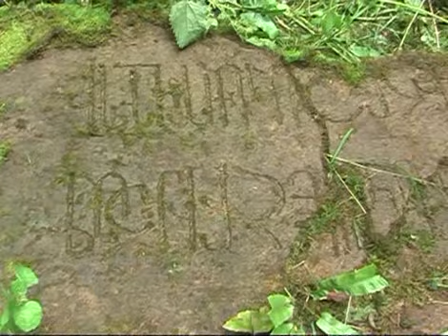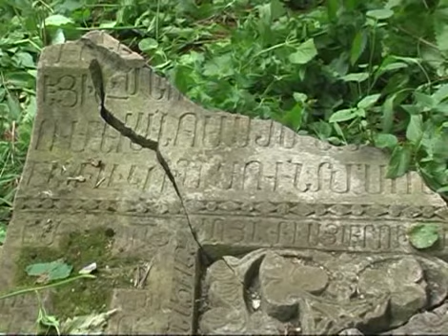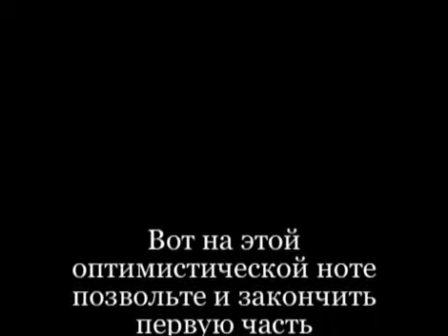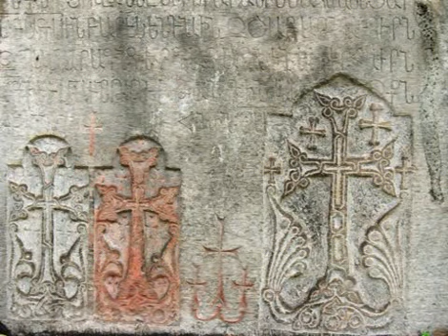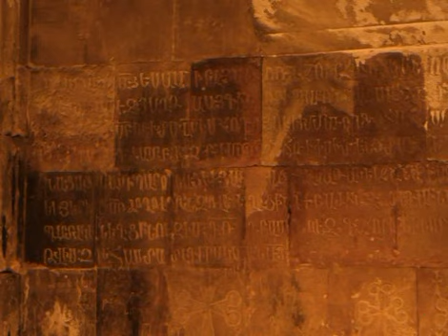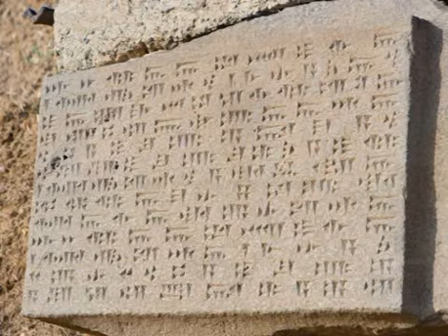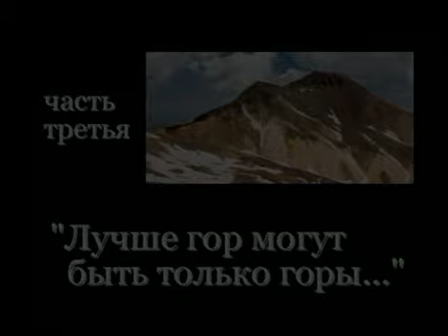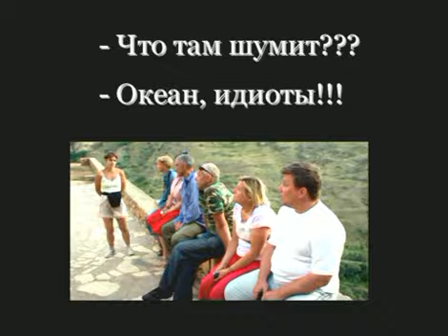Армения, 2008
Поездка в Армению: Тоботрасы семьёй и друзьями